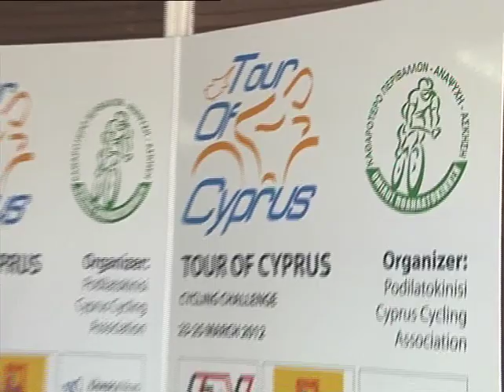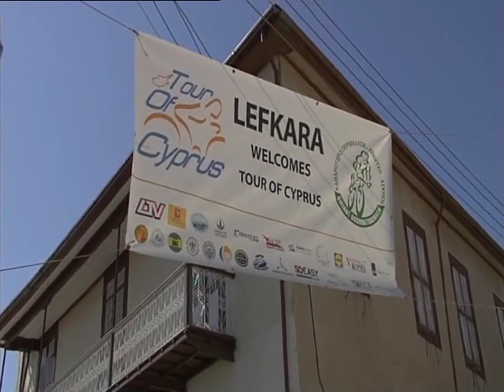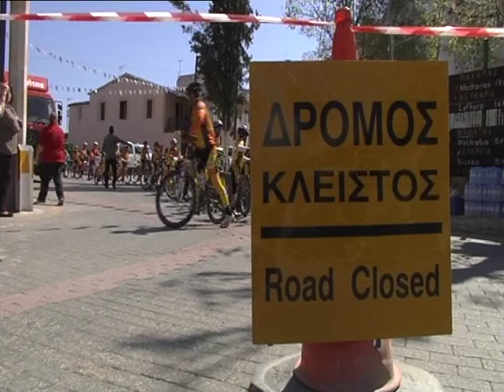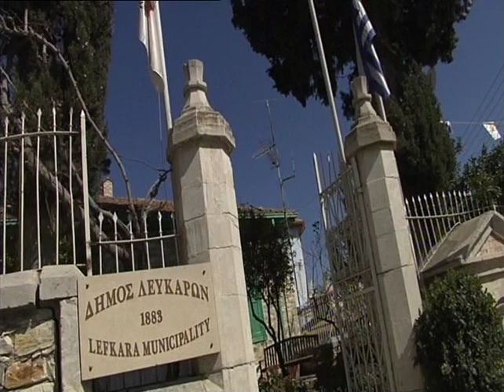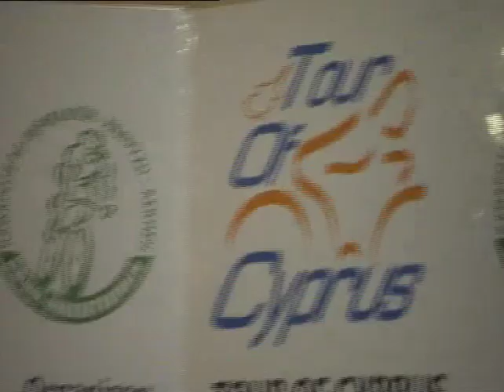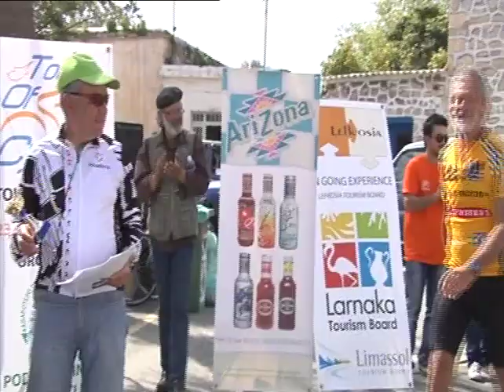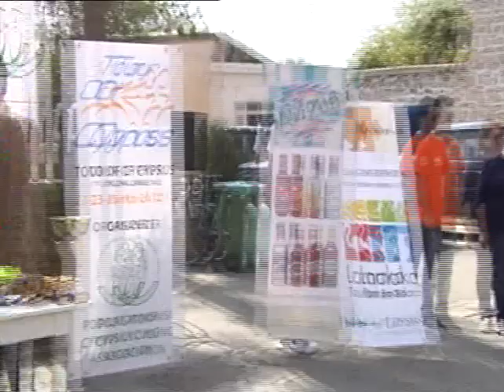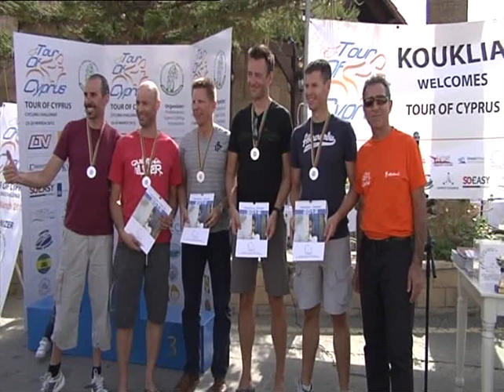Tour of Cyprus Cycling Challenge 2012 - Full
Footage from the Tour of Cyprus Cycling Challenge 2012, courtesy of LTV Took place in Cyprus between 22 and 25 March 2012.